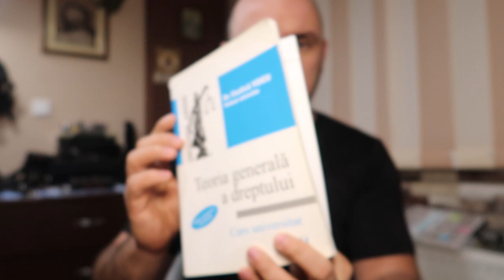INTERPRETAREA LEGILOR: CE A VRUT SA SPUNA LEGIUITORUL AICI? P.1/3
Contul de donatii Revolut:
GB18 REVO 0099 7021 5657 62